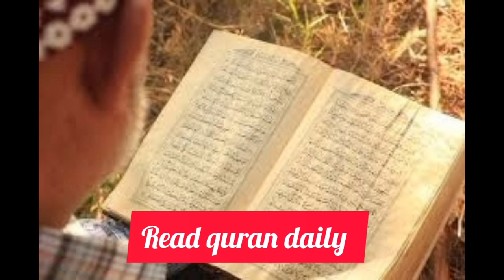5 things everyone must do in Ramadan month 2023 Ramadan mubarak